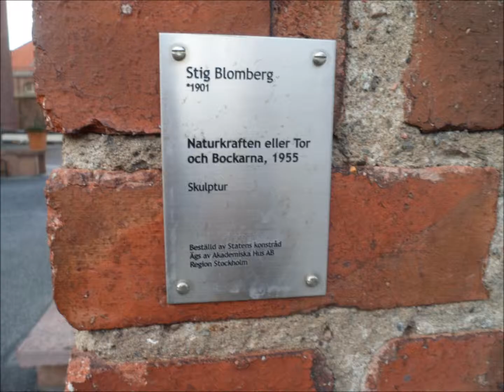Min film från KTH